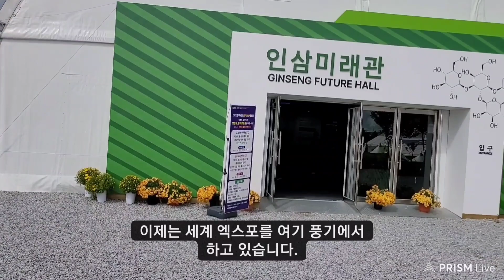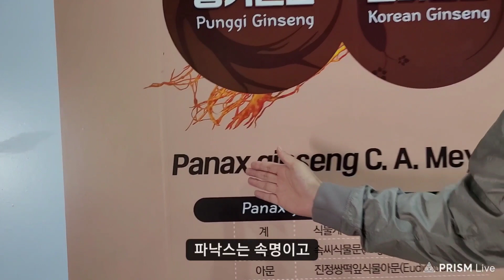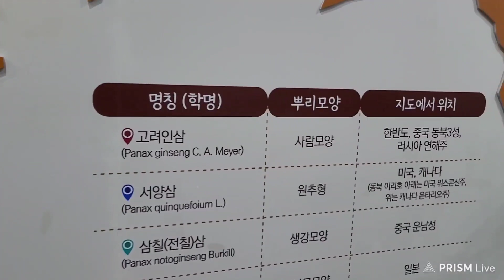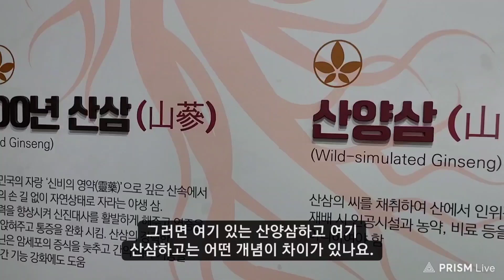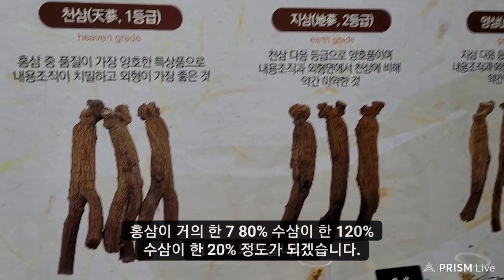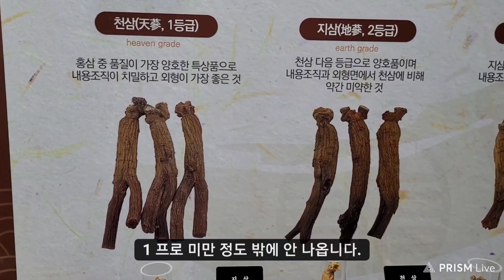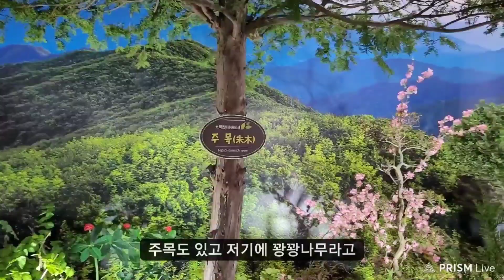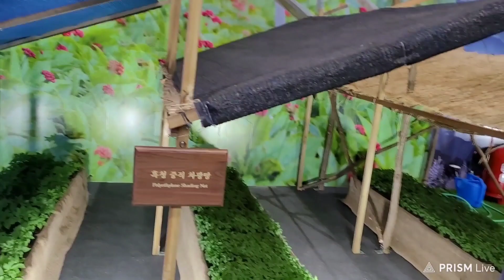#289('22)_아프리카 세네갈에도 인삼 차광재배를 했으면. 인삼축제(1) / 천삼이 300만원?/ 꽝꽝나무는 뭐지?